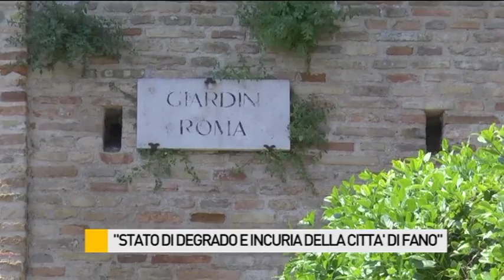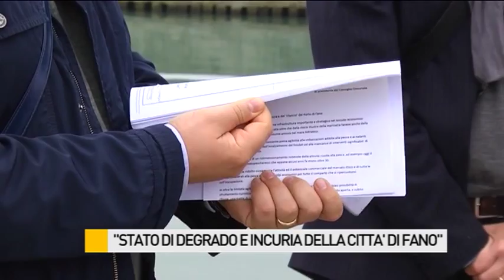Stato di degrado e incuria della città, denunciato dal coordinamento di Forza Italia Giovani